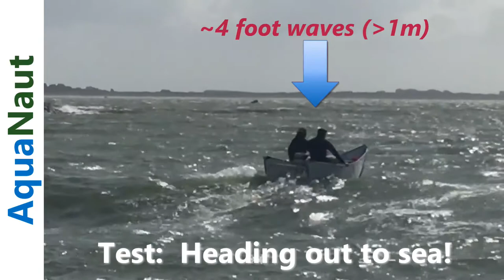North Sea Testing - AquaNaut Folding Boat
taking the AquaNaut out for a cruise in the wind & waves  - 30 knot winds 1-1,2m waves!!